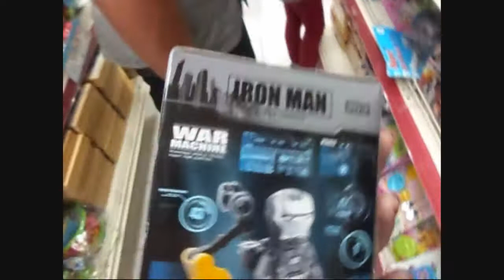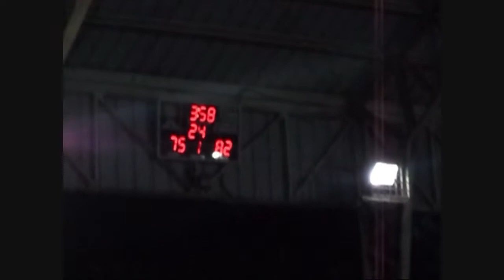Vlog #29 Simba Simba din Pag May Time! - Ciel TamRay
This vlog was filmed on July 6, 2014 (Sunday) ^_^

Hi guys. Welcome to my Daily vlogs, Where I will share my everyday life. I hope you will enjoy watching this and hope you will watch my future vlogs as well.

Please hit the thumbs up button if you happen to like this and comment any questions and suggestions.

Camera: Sony Cyber-shot DSC-W620
Editing Software: Windows Movie Maker 6.0
Songs: Get Outside - Jason Farnham